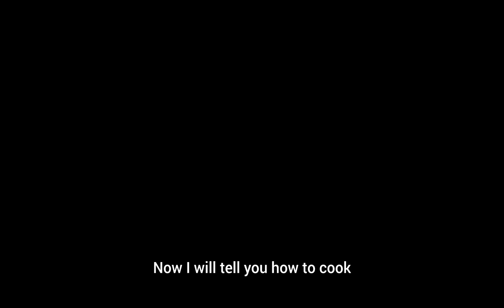Aloo Gosht recipe by Cook with ainee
Aloo mutton Gosht Recipe by Cook with ainee